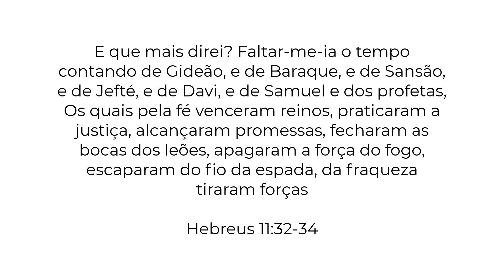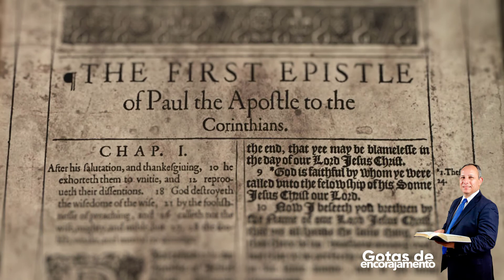Gotas de encorajamento - Da fraqueza tiraram forças (pt1)